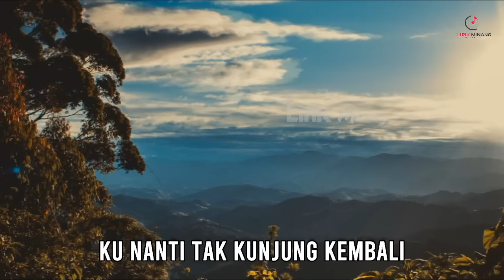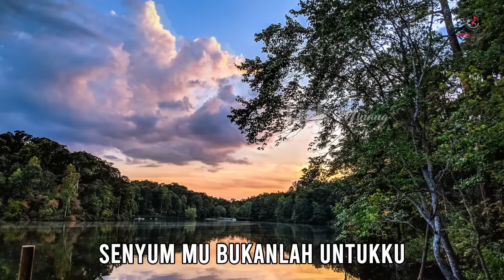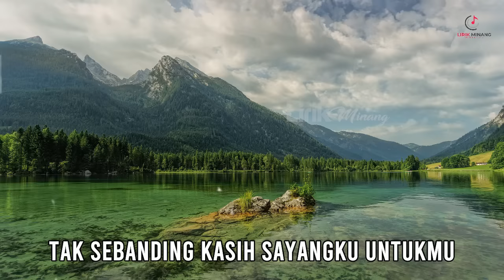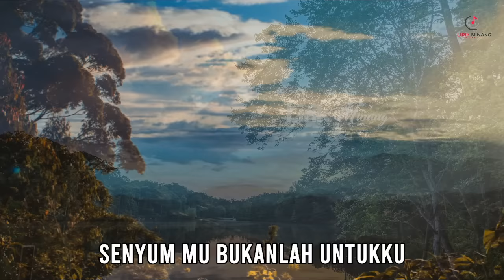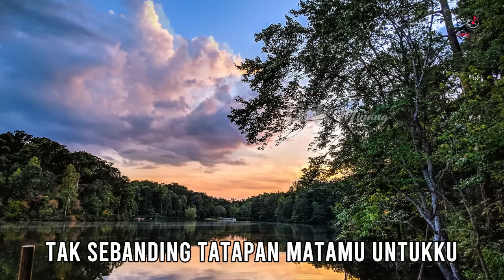Ipank - Sakit Dalam Bercinta, Lagu Slow Rock Populer 2019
Judul : Sakit Dalam Bercinta
Vocal : Ipank
Cipt : Ipank

Channel ini adalah dibawah pengawasan Elta Record, Produser Lagu Minang di Bukittinggi. Dan isi konten didalam channel ini adalah produksi Elta Record [Elta Group].

Pembuatan video ini menggunakan kreasi yang kami miliki agar seluruh orang dapat mengerti arti dan tujuan sebuah lagu. Silahkan kunjungi dan nikmati sajian kami khususnya bagi tidak mengerti bahasa minang dapat menikmati lagu minang dengan baik, karena kami menyediakan sub-title bahasa Indonesia.

Sumber : Elta Record

Terima Kasih.